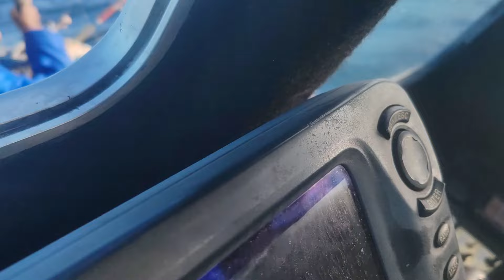What a rubberlip